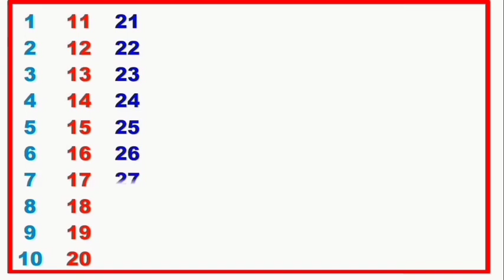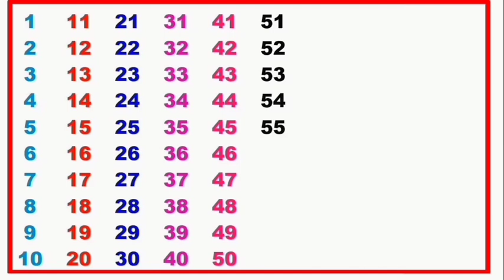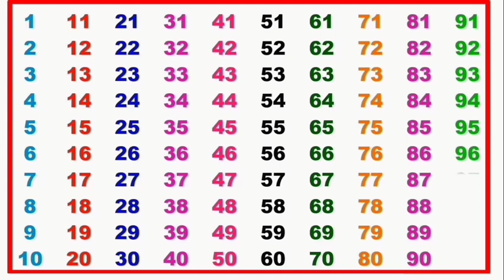Counting Number || 1 से 100 तक गिनती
आओ बच्चों सीखे 1 तो 100 Counting number यानि की 1 से 100 तक गिनती आसान तरीके से सीखे लिखे पढ़े और याद करें और अगर मेरी वीडियो अच्छी लगी तो प्लीज मेरी वीडियो को लाइक शेयर सब्सक्राइब करना बिल्कुल नहीं भूले बाय बच्चों
ek  se sou tk ginti || one to hundred counting number